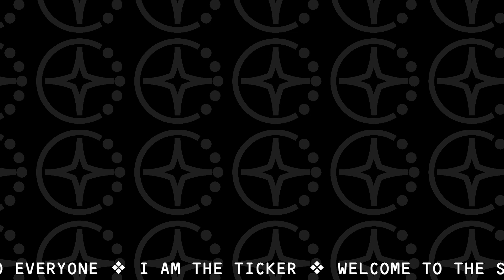Super Mario World #6 - torpedo world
~ ~ ~ ~ this one was done on stream!